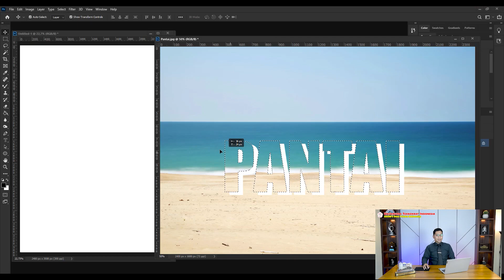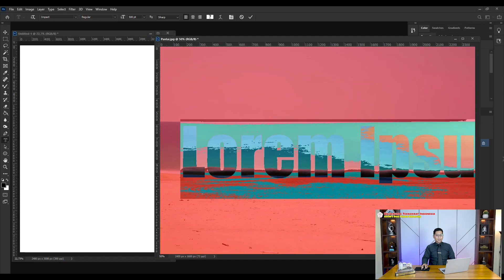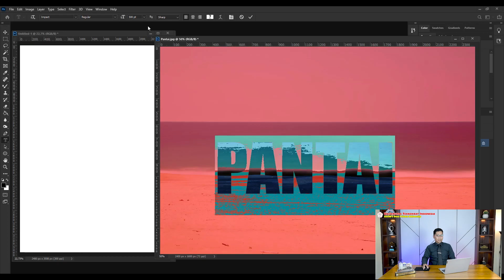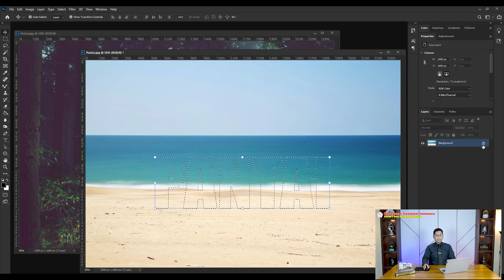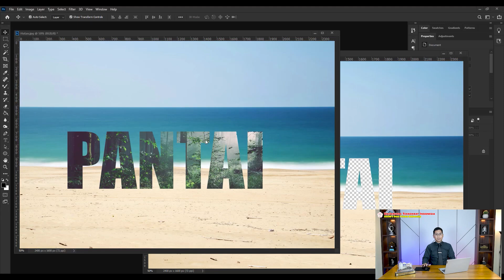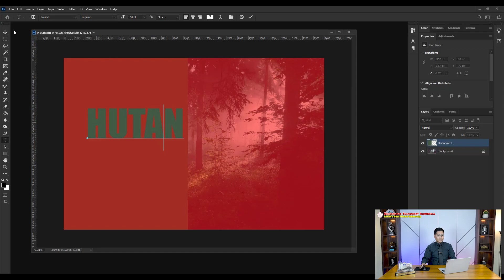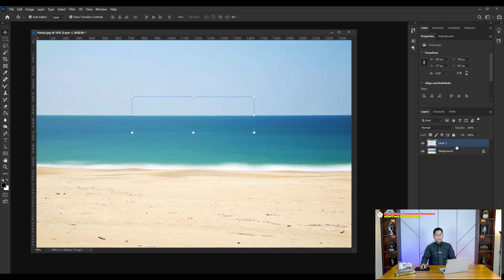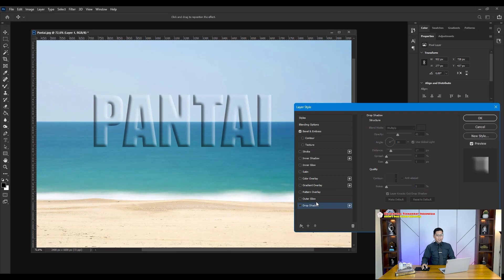Tutorial Membuat Masking pada Photoshop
Matakuliah : Desain Grafis
Materi  : Praktik Membuat Masking pada Photoshop
Dosen  : Ade Dwi Putra, S.Kom., M.Kom.